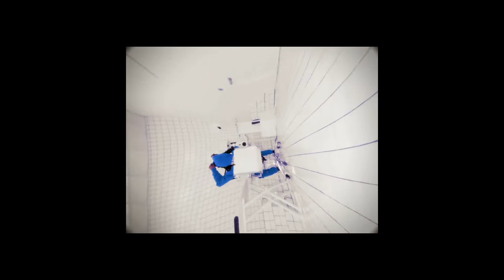"Almighty So" - Chief Keef Type Beat | Prod. by citgoNTG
bpm: 147
Key: G-sharp major
[Free for non-profit use]
And I would appreciate if you send me your song, when you use one of my beats.